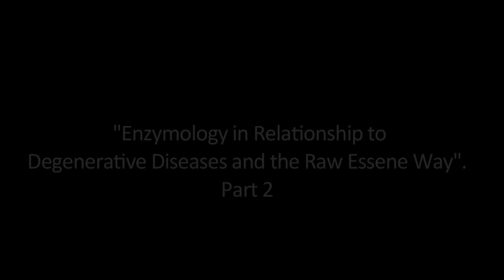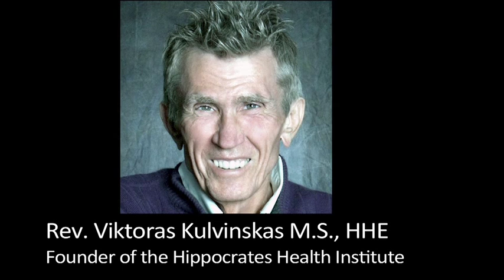Viktoras Kulvinskas Lectures on Enzymes, Part 2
Viktoras Kulvinskas guest lectures at the Tree of Life Rejuvenation Center in Patagonia, Arizona. September 8, 2011

Topic:  "Enzymology in Relationship to
Degenerative Diseases and the Raw Essene Way".

Viktoras Kulvinskas will be part of the Live Food Elders Conference
July 1-5 2012 being held at the Tree of Life Rejuvenation Center